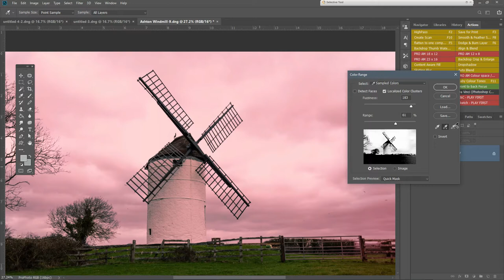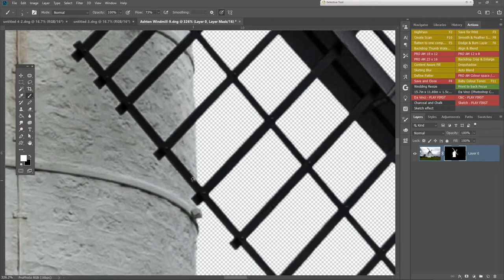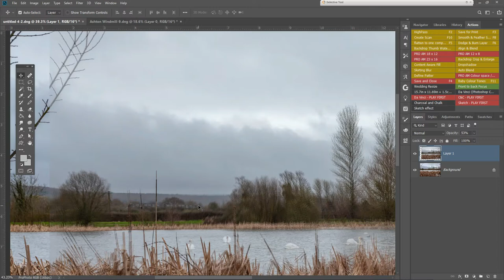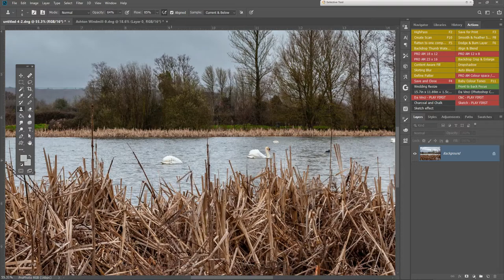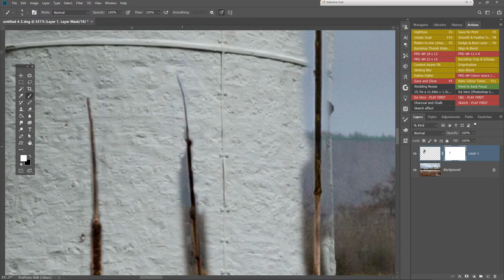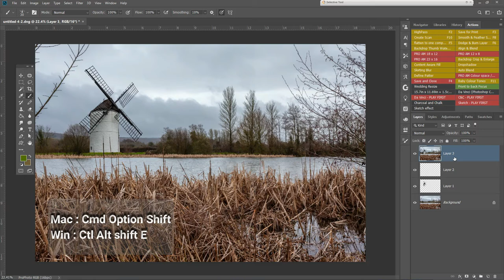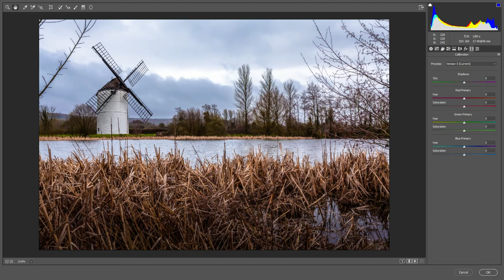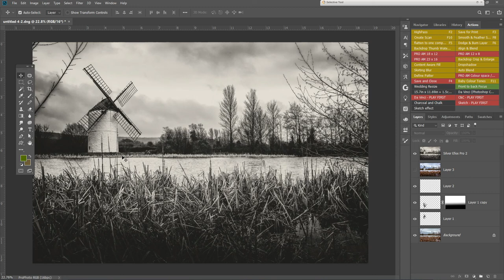Ashton Windmill - Lake composite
A windmill in a dull landscape + another dull landscape equals one amazing composite. Step by step lets do this!